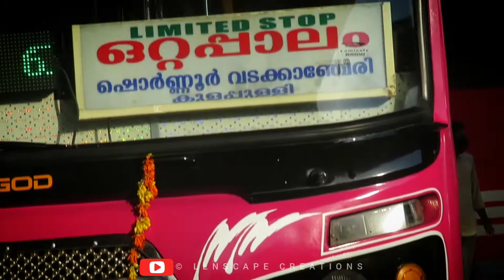MARIYA. from AE coach pollachi. Thrissur-Ottapalam limited stop. kerala private bus videos.